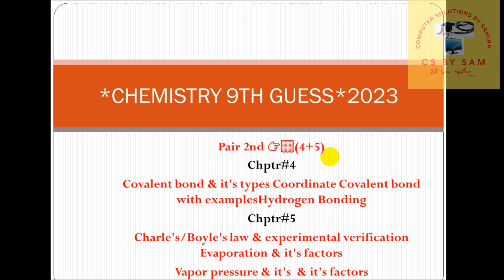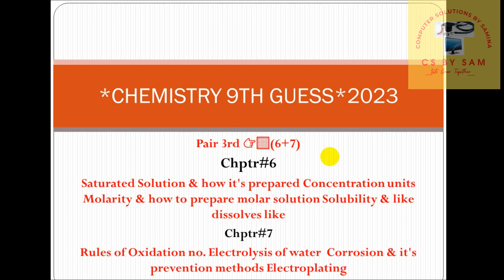9th chemistry long question guess important long chemistry class 9 کیمسٹری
9th chemistry long question guess important long chemistry class 9
9th chemistry long question guess important long chemistry class 9  کیمسٹری